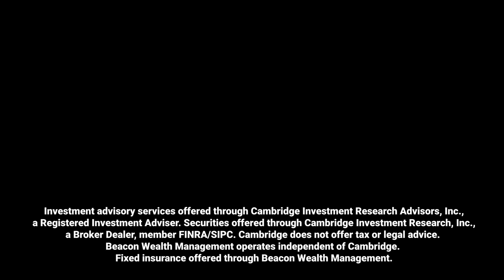Wealth Strategies vs. Products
What is better—A sales person selling you products or an advisor developing a wealth strategy specific to your needs? The answer seems obvious. Find out more in this episode of Ask the Expert with John Halterman and WV News.